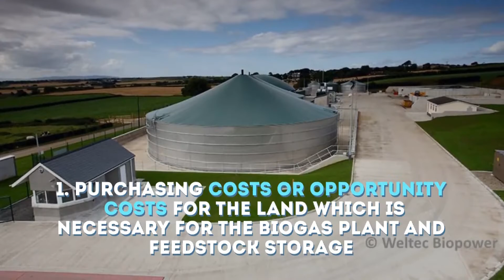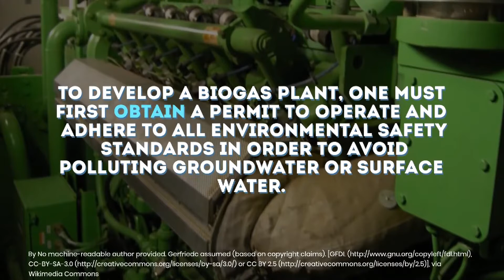Anaerobic Digestion Costs for Construction and Operation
This video is about "Anaerobic Digestion Costs" but we also try to cover the following subjects:
- the cost of anaerobic digestion
- the cost of biogas plant
- AD plant costs.

Anaerobic Digestion Costs.

When does the construction and operation of a biogas plant pay off?

To find out, we have to know the cost of a biogas plant and compare that with the income it will generate.

The main costs will be:

1. Purchasing costs or opportunity costs for the land which is necessary for the biogas plant and feedstock storage.

2. The capital cost of construction including service connection to HV electricity line or the local Natural Gas Grid.

3. Plant Commissioning and Operation.

4. Maintenance OF equipment.

The operational costs of biogas plants are determined by the following factors:

- Cost of operating licences,
- Rates etc.

To develop a biogas plant, one must first obtain a permit to operate and adhere to all environmental safety standards in order to avoid polluting groundwater or surface water.

We hope that you found this information about anaerobic digestion costs useful.